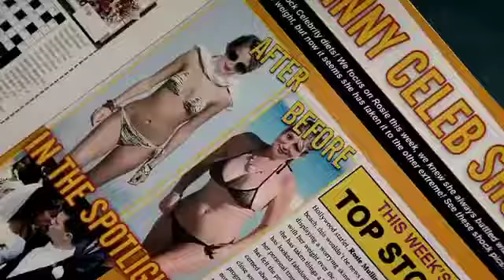Coronation street 1st October 2012 Episode 2